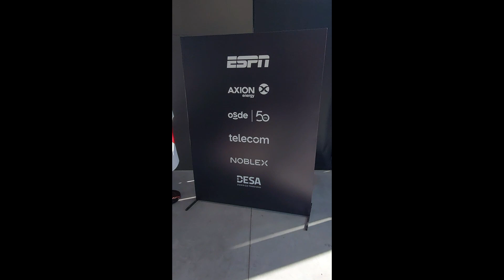PRESENTACIÓN del Axion A1 Buenos Aires en RIVER PLATE